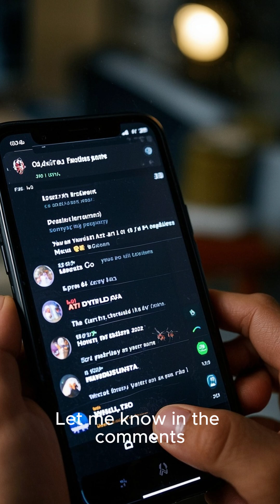Why Do Mosquitoes Bite Some People More Than Others?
Ever wonder why mosquitoes always go after YOU?

It’s not just about smell — they track your sweat, heat, carbon dioxide, and even your blood type.